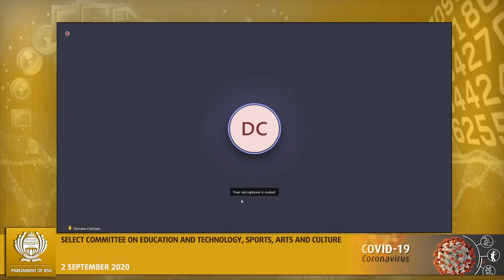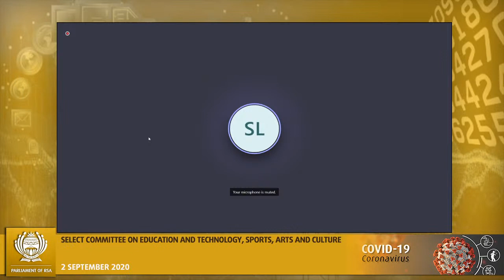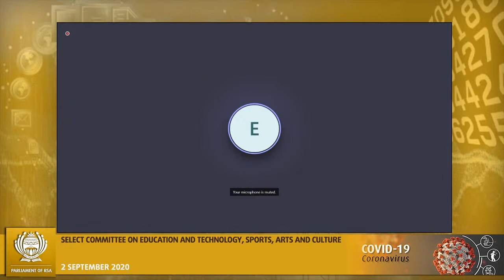Select Committee on Education and Technology, Sports, Arts & Culture (NCOP) 2 Sep 2020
[Briefing by the Department of Basic Education on the following: Update and Status Report on the Impact of COVID-19 and Lockdown on Schools; COVID-19 School Compliance measures, challenges and mitigation; andAmended school calendar], Virtual Meeting Platform